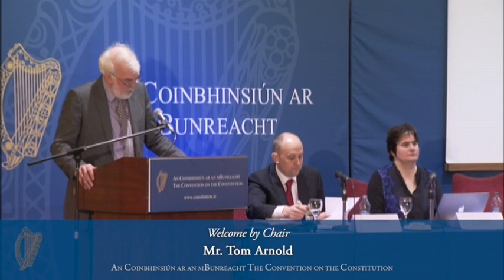Introduction by Chair Saturday 1st of February